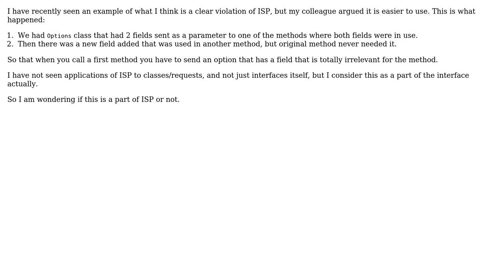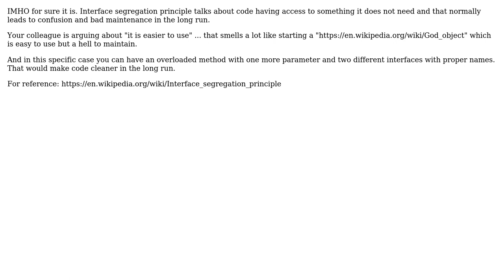Software Engineering: Does Interface Segregation Principle apply to parameters/request objects?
With thanks & praise to God, and with thanks to the many people who have made this project possible! | Content (except music & images) licensed under CC BY-SA | Music | Images & others | With thanks to user Ilya Chernomordik user Ignacio Soler Garcia and the Stack Exchange Network Trademarks are property of their respective owners. You are responsible for your own actions.